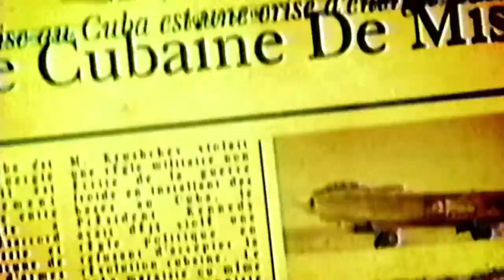𝙎𝙣𝙖𝙠𝙚 𝙀𝙖𝙩𝙚𝙧 𝑔𝑜𝓉 𝓊𝓈 𝒷𝒶𝒸𝓀 𝒾𝓃 𝓉𝒽𝑒 𝓂𝒾𝓃𝑒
aw man was this fun to make...
Metal Gear Solid 3 - Snake Eater x Usher - DJ Got Us Falling In Love x C418 - Wet Hands x Revenge - CaptainSparklez ft. TryHardNinja